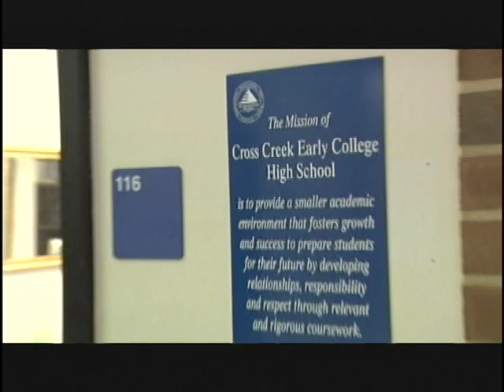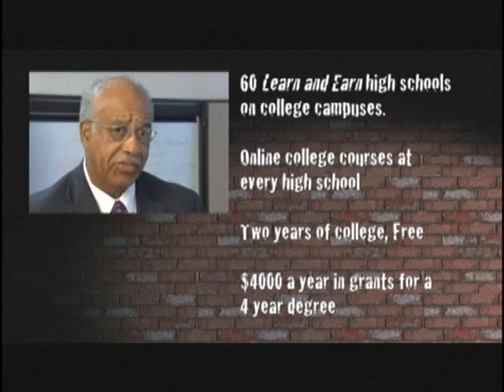2008 Ash Institute Innovation Award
In 2008, North Carolina's Learn & Earn Program (now known as the Early College program) was one of six winners of the Innovations in American Government Award from the Ash Institute for Democratic Governance and Innovation at Harvard University's John F. Kennedy School of Government. NCNCSP is a proud partner in the development and implementation of early college high schools across North Carolina.